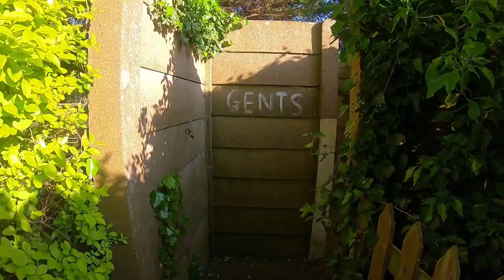Best of More with Mat 2021 highlights! Youtube Rewind - SUP, Cold Water immersion, Adventure, Travel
More with Mat 2021 highlights 🙌🏼 🎥

Although 2021 was a difficult year for obvious reason (thanks Covid), I will look back with fond memories! The last year has been full of adventures, laughs and challenges!

To everyone that supports the channel, thank you, it means a lot!

Also looking back I didn't realise how much time I spent in 2021 in and around the water! 🌊 🏄🏼‍♂️ 😅

These were my TOP 10 videos of 2021 that you liked the most:

Looking forwards to 2022, we are just getting started! 🔥

🤙🏼 HAVE FUN STAY YOUNG

Adventures usually consisting of: SUP (stand up paddling boarding), cold water immersion/therapy (Wim Hof Method), travel, getting off the beaten track, fitness, challenges, wild camping, kayak/canoe, car camping and stealth camping.

GEAR I USE:
🎥 Main camera (Sony A6500)
⚪️ Vlogging/wide angle lens (Sony F4 10-18 OSS)
🔘 Other lens (Sony Zeiss F4 16-70 OSS)
🤳🏼 Bendy vlogging tripod (Joby Gorilla Pod)
🔭 Big Tripod (Manfrotto Be Free)
🚁 Drone (DJI Mavic Mini 2 Fly More Combo)
🎱 Gimbal (DJI Ronin S C)
💻 Laptop (MacBook Pro 256GB)
💾 External Hard Drive (LaCie 5TB)
💾 External Hard Drive (LaCie 2TB)
📷 Action Camera (Gopro HERO 7 BLACK)
⌚️ Smart Watch (Garmin Vivoactive 3)

BEST GOPRO MOUNTS:
👅 Bite Mount
👦🏼 Head Mount
🦈 Jaws Flex Clamp
👕 Chest Mount
3️⃣ 3-Way Mount (selfie stick + mini tripod)